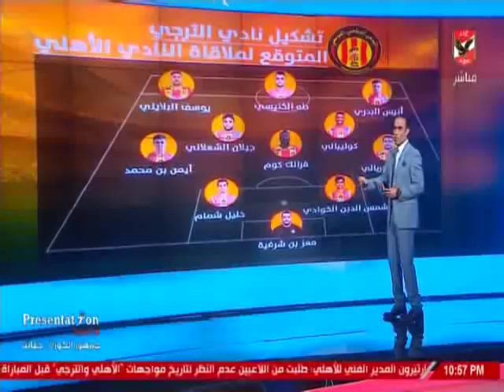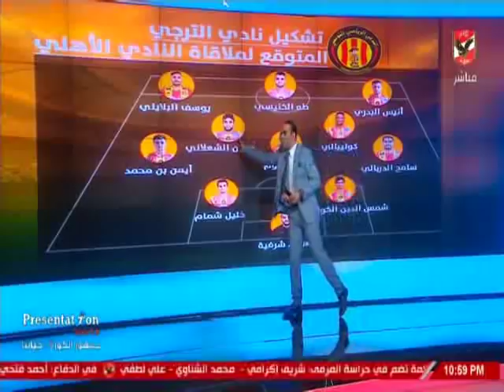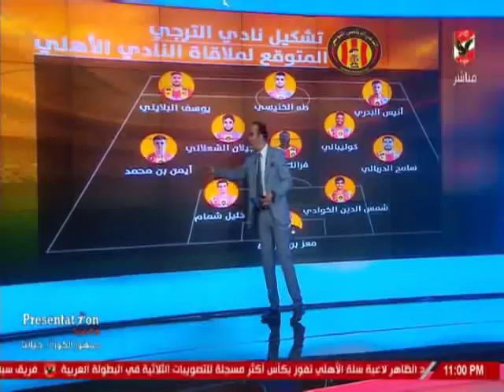سيد عبد الحفيظ : خط وسط الترجى بالكامل مهدد بالغياب عن لقاء العودة بدورى الابطال